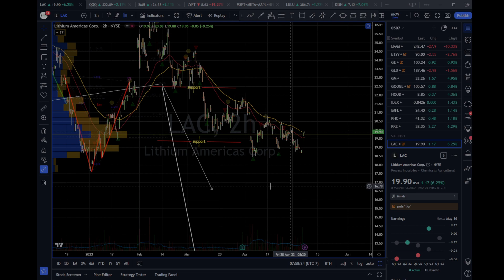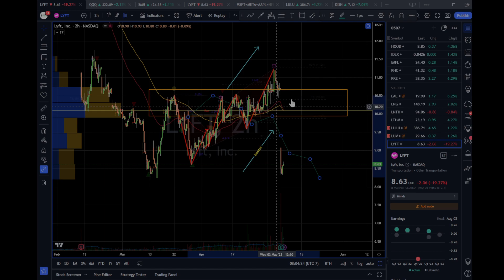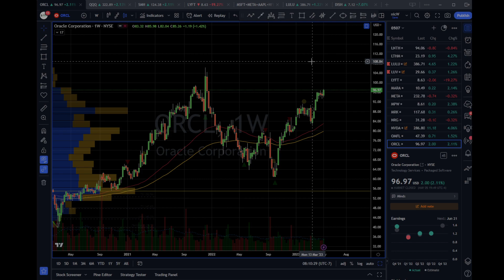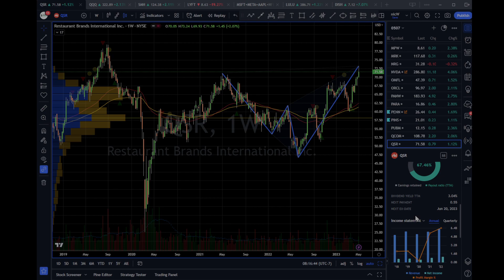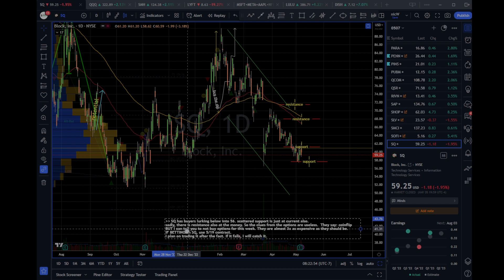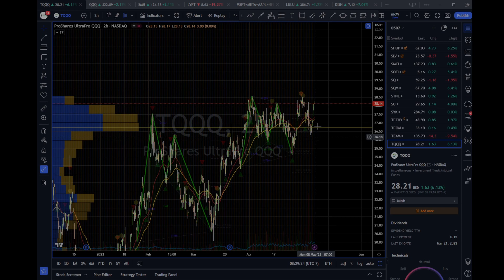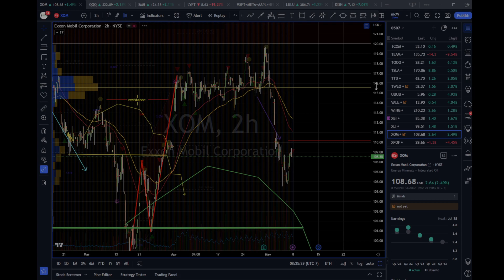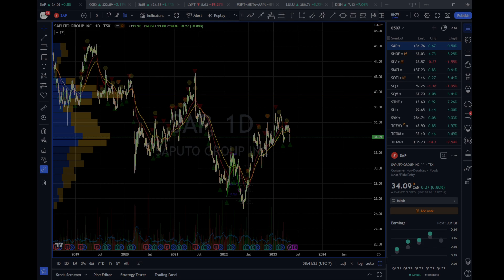Sunday Charts 0507 2 of 2